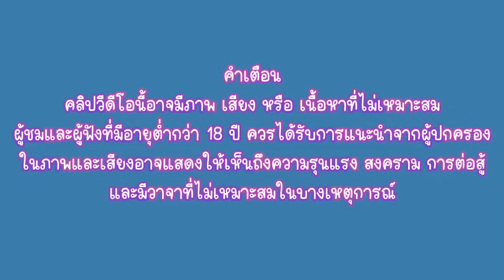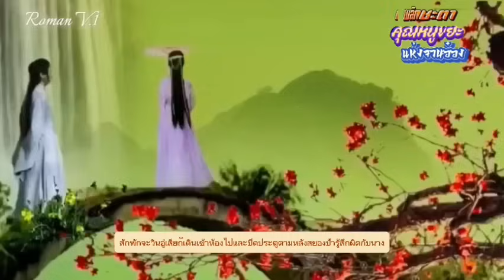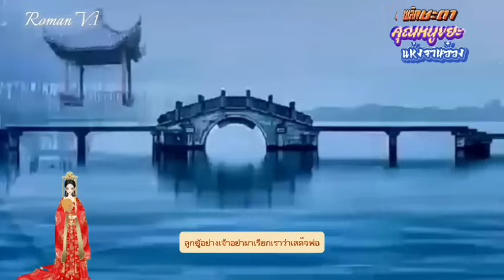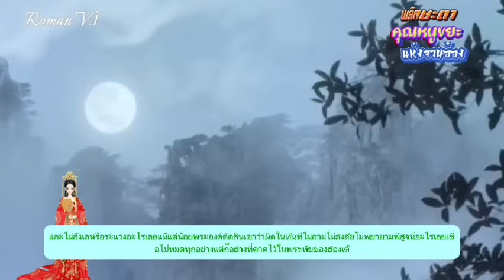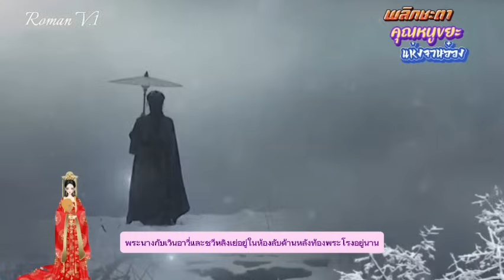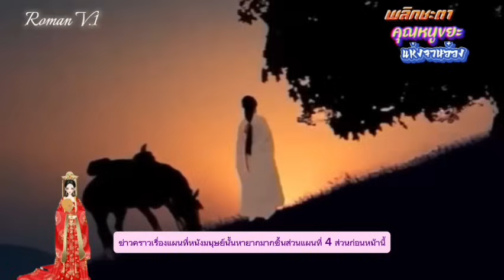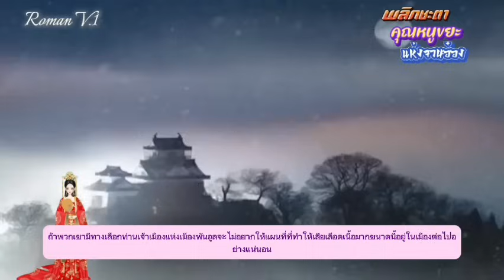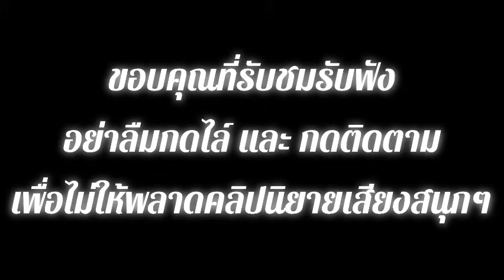EP.24 นางเอกข้ามมิติมาเป็นคุณหนูขยะเย่อหยิ่งจองหองไร้ความสามารถที่ถูกผู้คนก่นด่าสาปแช่ง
สปอยนิยายจีนแปลไทยแนว

    นางเอกข้ามมิติจากจากศตวรรษที่ยี่สิบสี่ มาอยู่ในร่างของคุณหนูใหญ่ผู้เย่อหยิ่งจองหองไร้ความสามารถแห่งจวนอ๋อง แต่นางกลับเป็นเพียงขยะไม่มีทั้งภูติวิญญาณต่างถูกผู้คนก็ก่นด่าสาปแช่ง